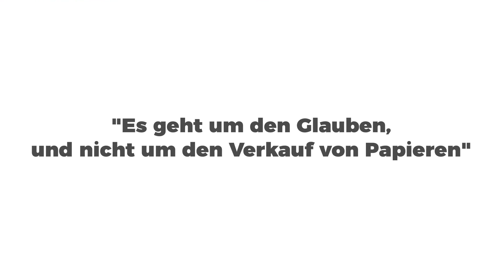Aprendendo Alemão com a Reforma Protestante - Parte 2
"A inquestionável dúvida do questionável."
Martin Lutero teve uma projeção de extrema importância na construção de uma revolução que diz respeito a todos nós, por fazer parte principalmente do nosso conceito de realizações, a fé.
Na educação, o pensamento de Lutero produziu uma reforma global do sistema de ensino alemão.

Saiba mais e tire suas conclusões ao tempo em que amplia seu conhecimento no alemão.

Dizem que alemão é difícil.
Você concorda?
😘Não é nada, só depende de você se aplicar!🥰

Quer aprender alemão?

🥰Fique atento às publicações no Instagram para os próximos cursos de alemão😚

🤗Saiba de todas as novidades em cursos, novos vídeos de testemunho de superação e entrevistas incríveis no meu perfil do Instagram @profamanoelavasconcelos! ❤️😎🌟
Fique já antenado/a!🥰